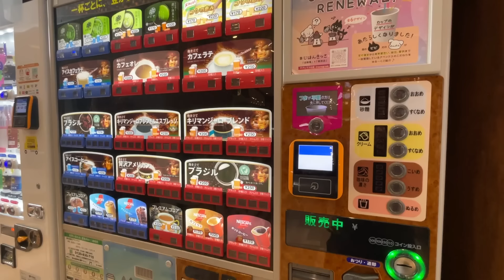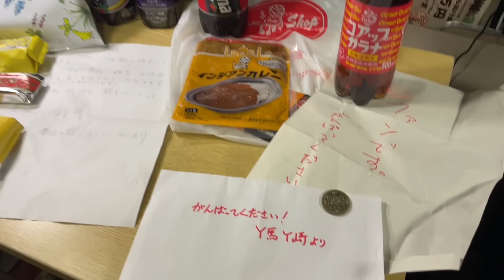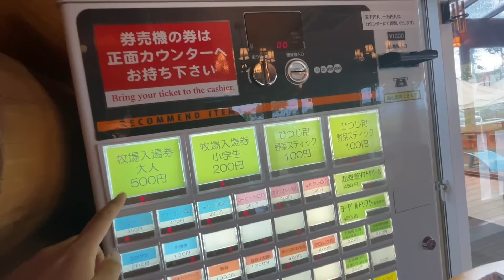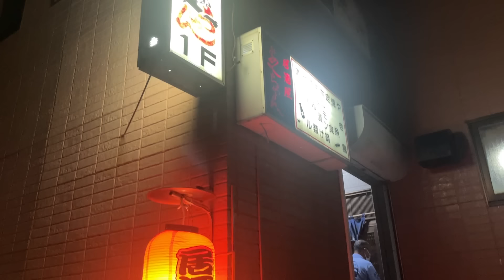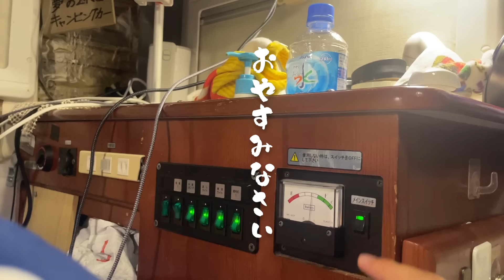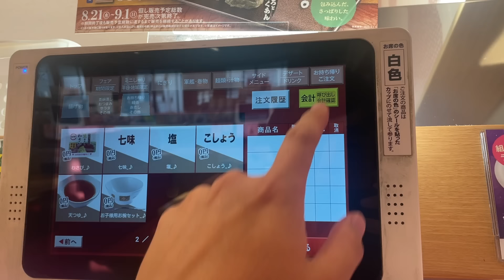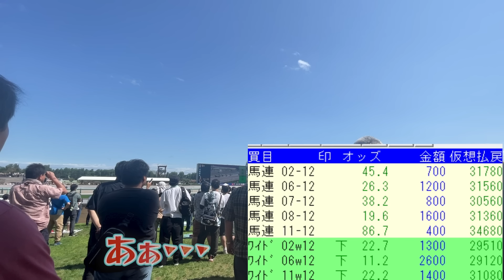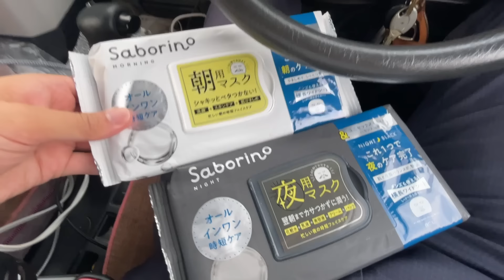家なし、金なし、彼女なし。300万円の軽自動車で暮らす32歳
軽キャンピングカーで旅しながら暮らす32歳。競馬で新キャンピングカーを買う挑戦をしています！

＠SS_Meiji　（競馬用）

車中泊グッズ紹介、お店、スポット紹介等
※原則、有償での紹介となります。高価な製品等は、製品と引き換えにレビュー動画の作成を承る場合もございますので、お気軽にご相談ください。

【調理系】
ホットサンドメーカー IH対応

ケトル　トラベルケトルスマート

IH クッキングヒーター 小型 コンパクト

フライパン&鍋 セット 16cm レッド ガラス蓋付 IHガス対応

圧力鍋 3.5L

モバイルモニター 15.6インチ

モニタースタンド 最大15.6インチ対応

ガジェットポーチ

エレコム マウス トラックボール 大玉

ノートパソコンスタンド

LEDランタン 充電式

HUAWEI MediaPad T5 Wi-Fiモデル

15.6型タブレット

タッチペン スタイラスペン

双眼鏡【競馬用】

タニタ 温湿度計

扇風機 小型

ネッククーラー
首掛け扇風機

Newsorb （ニューゾーブ）

スノーピーク　チタン シングルマグ 450ml

携帯トイレ

充電式ホットアイマスク

サラサラシート

ドライシャンプー

ガーメントケース スーツ 持ち運び

加湿器 卓上 小型
紹介動画

夜用オールインワンマスク
紹介動画→

朝用オールインワンマスク
紹介動画→

【第2類医薬品】プラセントップ液

ヘッドスパ

ナボリンS【常用薬肩こり】